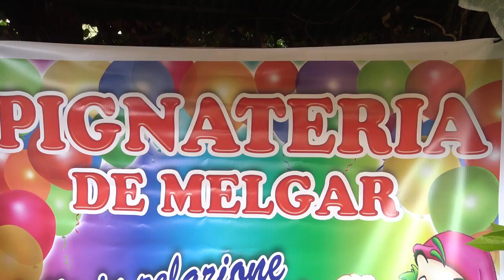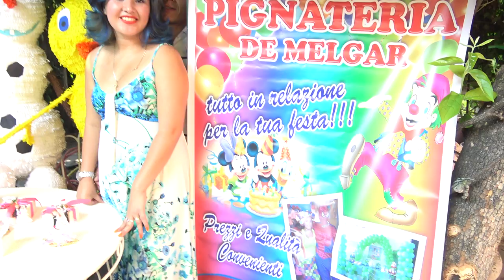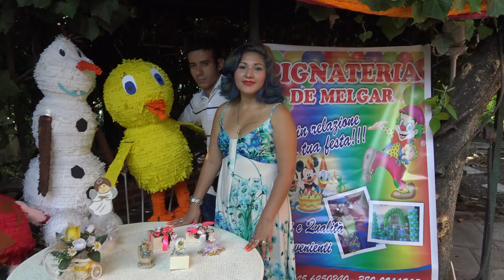PIGNATERIA - PIÑATERIA MELGAR ARTESANOS SALVADOREÑOS EN MILAN ITALIA